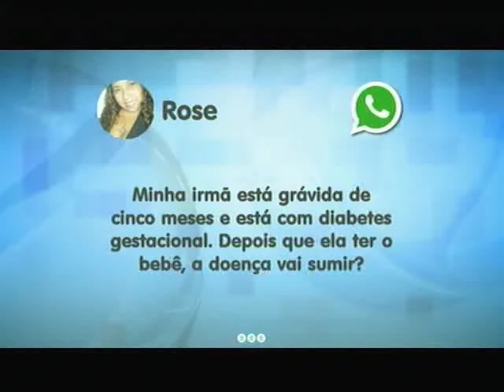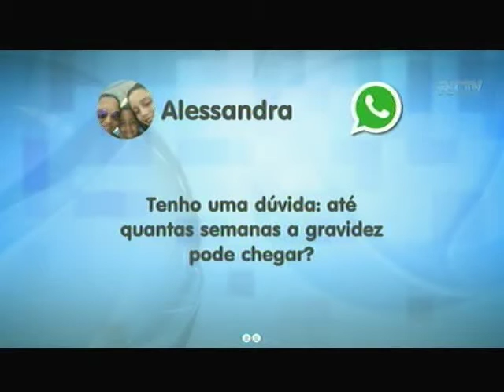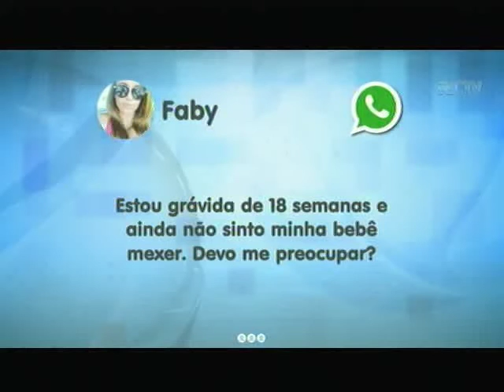Pré-natal tem extrema importância para garantir a saúde da mãe e do bebê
O pré-natal é o acompanhamento médico que toda gestante deve ter, a fim de manter a integridade das condições de saúde da mãe e do bebê. Durante toda a gravidez são realizados exames laboratoriais que visam identificar e tratar doenças que podem trazer prejuízos à saúde da mãe ou da criança. E esse é o assunto do quadro Saúde da Mulher dessa semana. Confira!